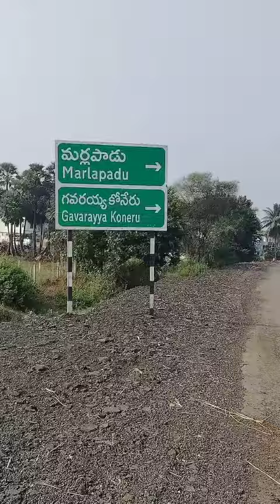4 December 2023